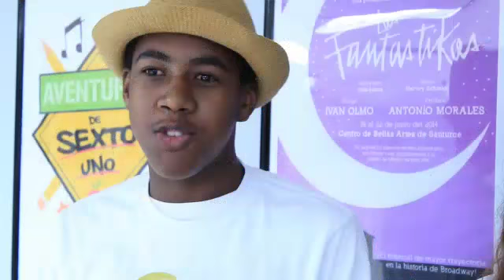San Juan Drama Company visits Mexico Film School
Fundraiser Campaign for IndieGoGo. June 2017
Visit us at Facebook: San Juan Drama Company